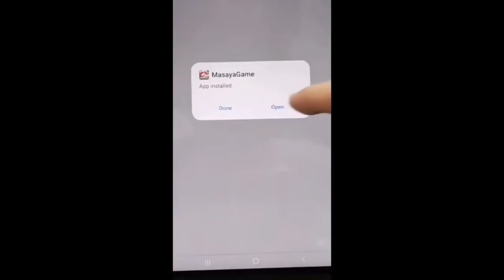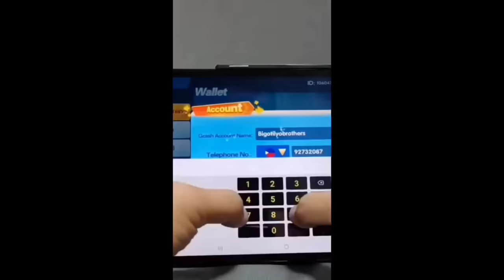UHAW NA UHAW | bait naman ni ate